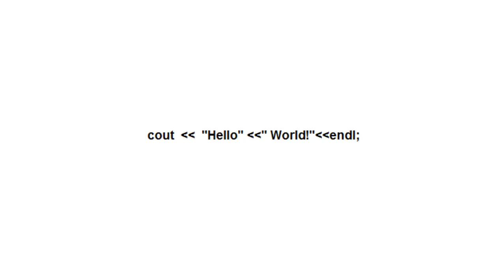What does "cout" in C++ Do (For very beginners)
This is a stop motion animation I've made in 2016, Let every body access it.
You will see "endl" works, and staking multiple "strings" in one "cout" statement.